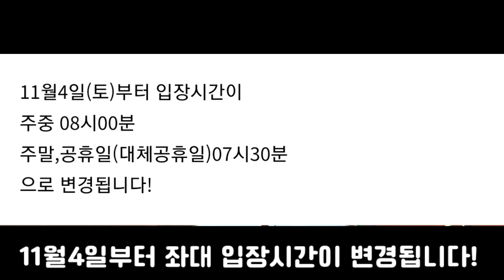10월16일~22일 우리좌대 낚시영상입니다!